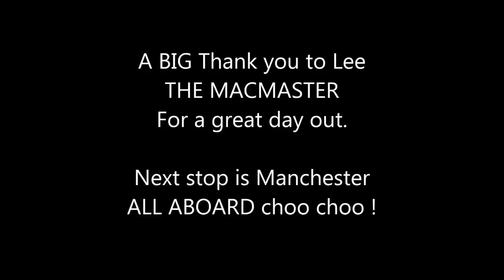Geoff Carter and The MacMaster are on the Lash. Warrington Cheshire England.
Geoff Carter and The MacMaster are on the lash in Warrington. You've seen Geoff Carter in Thailand, you've seen The MacMaster in Tenerife, now you can see them together in Warrington at all the most popular pubs such as The Friar Penketh, The White Hart, The Blue Bell and The Cheshire Cheese and finishing off with a Chinese Take Away at The Gin Tao in Latchford Village. Sweet and Sour Chicken, Chicken in Hot Bean Sauce and Peking Spare Ribs were on the menu to review.

Please follow Lee on his channel for some great movies